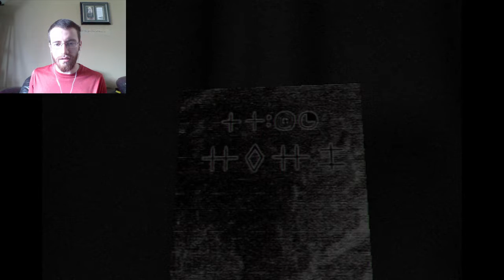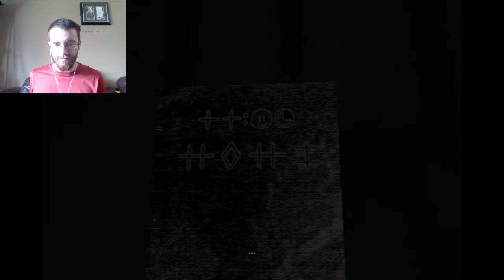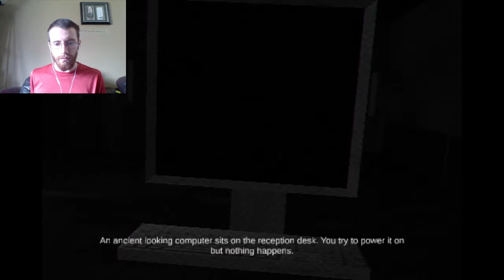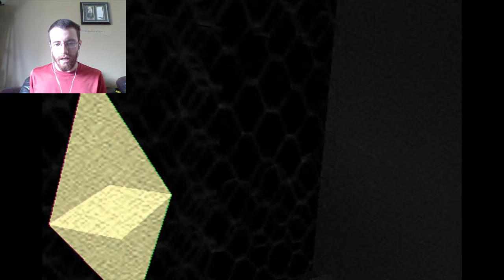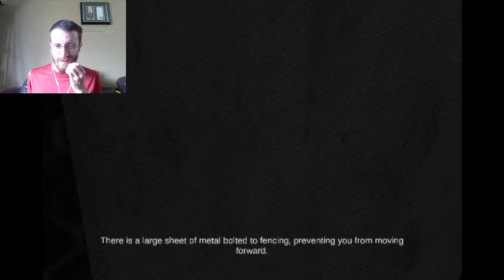THE HOSPITAL OF SLENDER MAN | Concluse #2